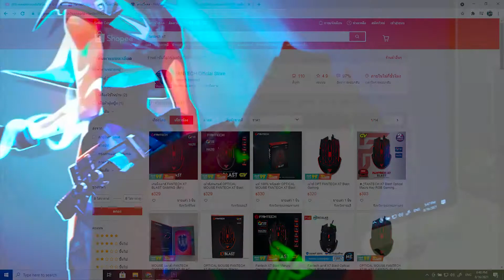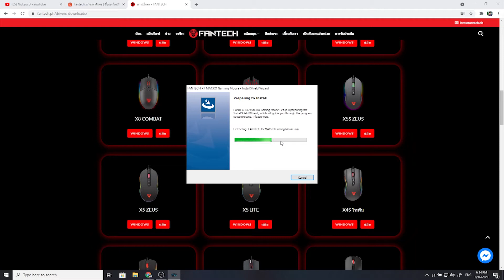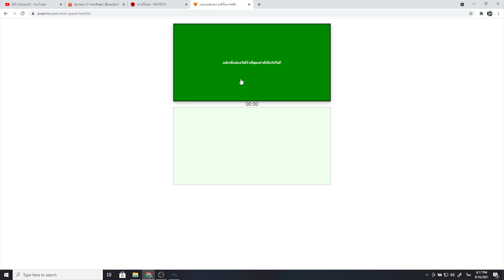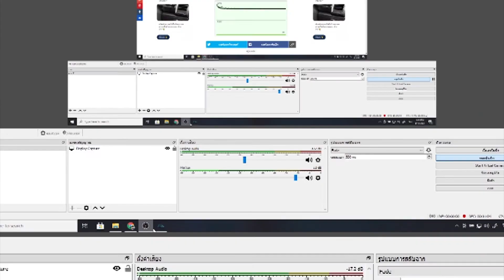🕹รีวิวเมาส์มาโคร | ราคาแค่ 320 บาท!! แต่คุ้มเกิน+สอนลงไดร์เวอร์เมาส์【FANTECH X7 BLAST】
Fantech X7 Blast ราคาแค่ 320 บาท ซื้อได้ใน shopee แล้ววันนี้

Fallow me⬇️ติดตามพวกเราทางโซเชียลอื่นๆได้เลย🥰
 (ตูน)

ติดต่อโมษณา/สปอนเซอร์📞
Line : zpecomtv15158 (เรื่องงานเท่านั้น)